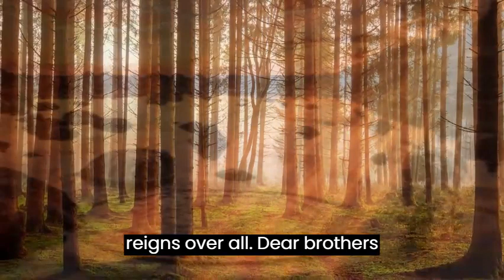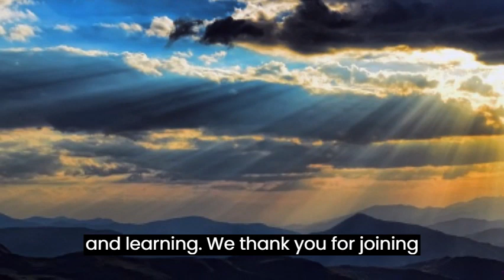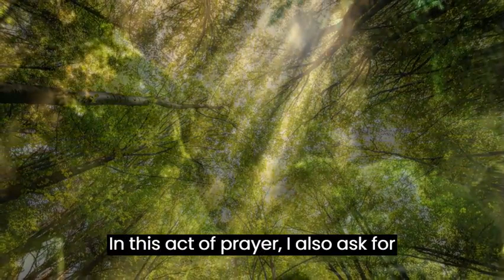PSALM 93 STRONG AND POWERFUL PRAYER TO THE LORD OF THE UNIVERSE TO MOVE YOUR LIFE!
O Psalm 93, a two beautiful songs contained in the Book of Psalms of the Bible, is a prayer of adoration that shines with the majesty and power of the Creator. This Psalm, like many others, offers a glimpse of the greatness of God's dominion over all things, establishing the foundation for the trust and reverence of those who seek Him. Through vivid imagery of nature and God's inescapable sovereignty, Psalm 93 evokes a deep appreciation of the divine reign and leads us to contemplate the immensity of the universe, where bound the natural elements curve before the Supreme Ruler.

The center of the Psalm is an expression of the stability and permanence of the throne of God. He is described as "dressed in majesty" and clothed with power, symbols that illustrate divine grandeur and incontestable authority. A signed image of the world, incapable of wavering, highlights the certainty of the order established by God from the eternal times. The elements of creation, such as rivers and sea waves, are used to compare the magnitude of God's power. He is portrayed as surpassing himself or the tumult of the most imposing waters, solidifying His supremacy over all aspects of existence.

Thus, Psalm 93 invites reflection on the fidelity and holiness of two divine testimonies, as well as the constant presence of God in His eternal house. This poetic hymn invites us to marvel at divine transcendence and to find comfort in the stability and reliability of God who reigns over all.

May the peace and grace of God be with you! As a community united in faith, we want to share an inspiring treasure of the Scriptures I know: o Psalm 93. In this huddle of louvor, we can contemplate the majesty of divine reign and the beauty of creation that surrounds us.

We would love to invite each one of you to join us on a journey of spiritual exploration. Not ours channel, we will dive into the depths of two Psalms and other Biblical passages, seeking understanding and strengthening in the Word of God.

Together, we will explore the wonders of the Scriptures and share the love and knowledge of God. Click on the registration button and become part of this community of faith and learning.

We thank you for joining us in your search for a deeper connection with the Divine. May the blessings of the Most High always be with you.